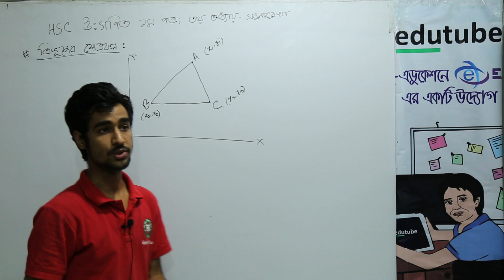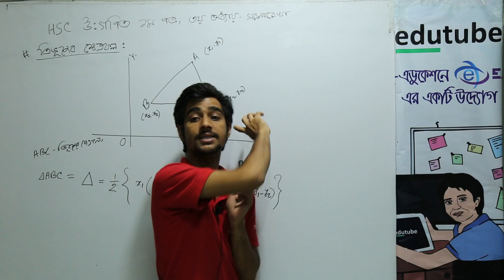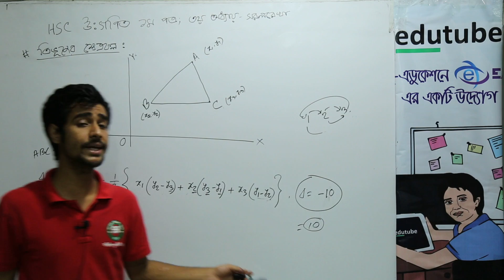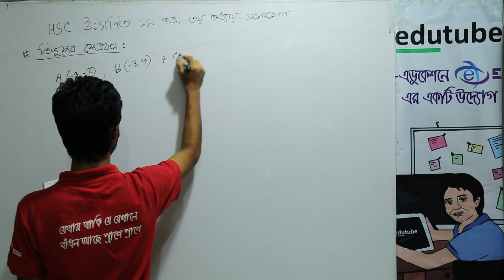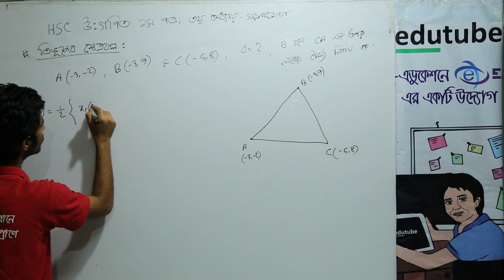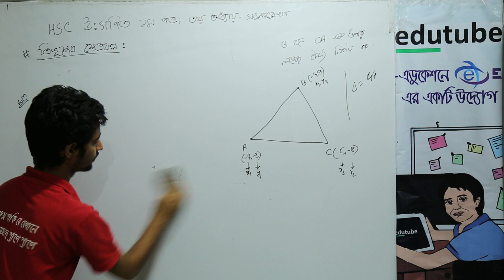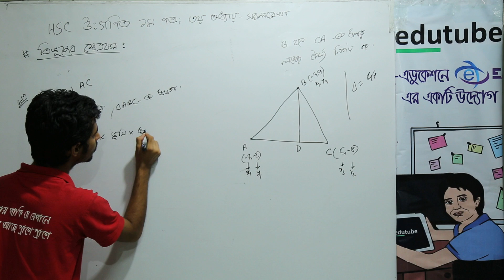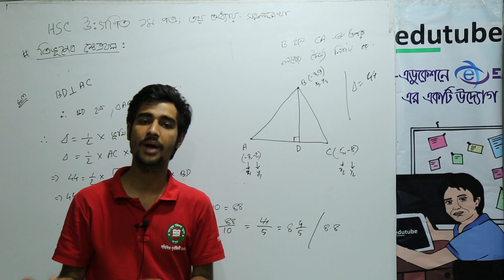HSC Math 1st Paper, Chaper Three, সরলরেখা, ত্রিভুজের ক্ষেত্রফল